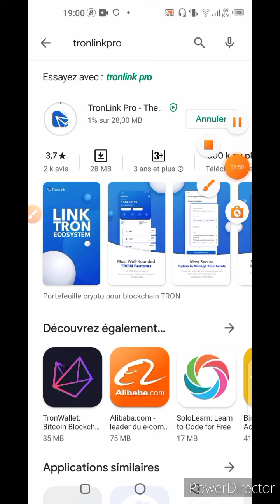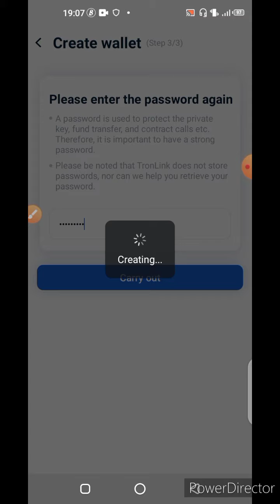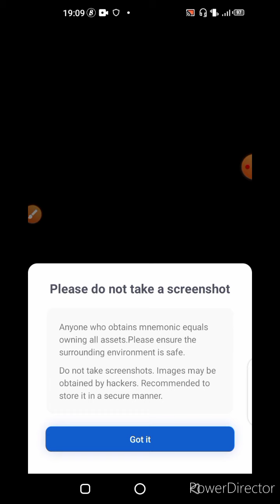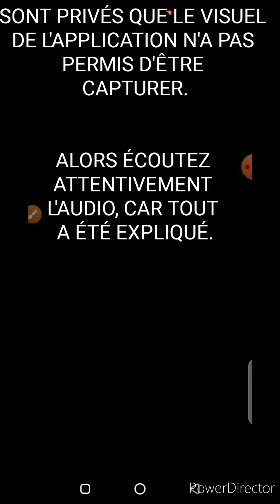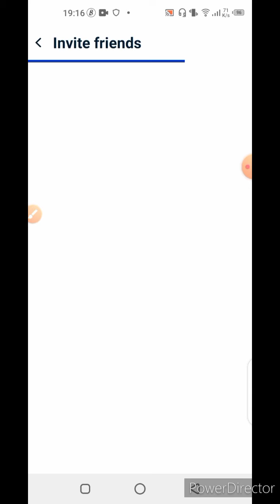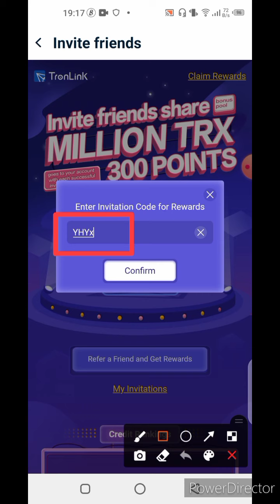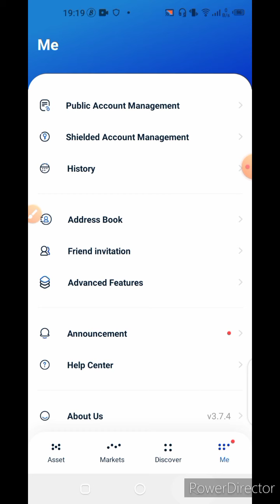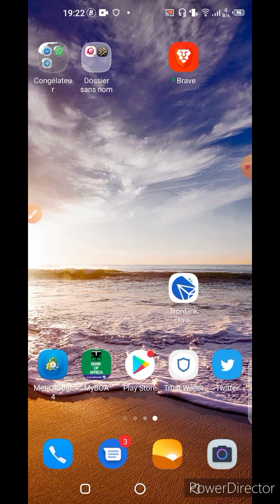Gagnez entre 40$ et 300$ ou même plus avec TronlinkPro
Vous recevez gratuitement 300 crédits ou points dans votre portefeuille TronlinkPro.

   Les crédits/points pourront être échanger contre du TRX ou du BTC ou de l'ETH ou des BTT.

   Nous ne savons pas encore quand est-ce que le partage des 300 crédits va durer. Alors nous vous invitons à passer à l'action en même temps, pour ne pas perdre cette opportunité.

Code : YHYx